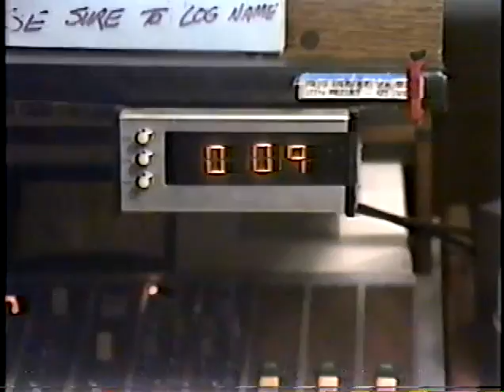WAPP Perry Stone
A short video of Perry Stone on the air at WAPP New York  Audio is Low, but right from the radio plugged in to the camera